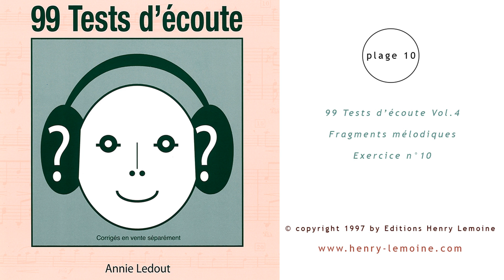Plage n°10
Extrait de 99 tests d'écoute Vol.4
Fragments mélodiques, exercice n°10